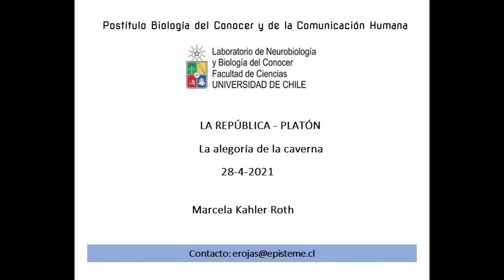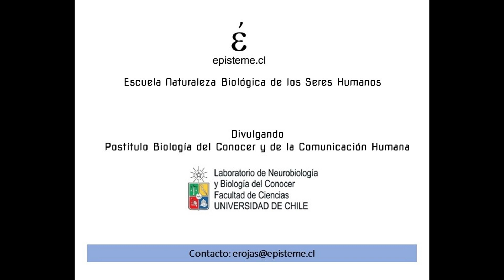La alegoría de la caverna de Platón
Marcela Kahler - abril 2021